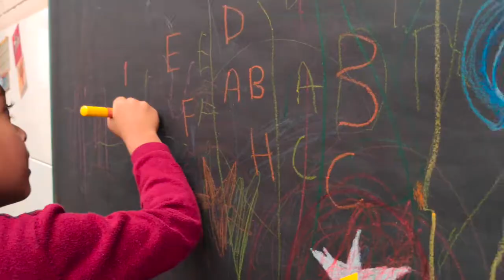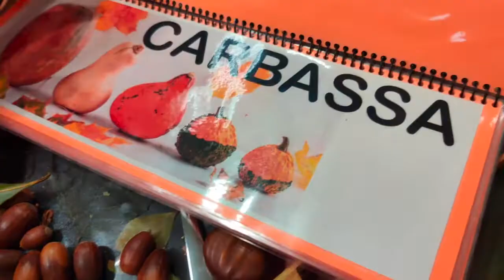Escola drassanes Cargols i Tortugues